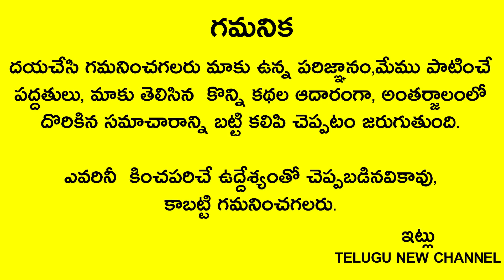ఆగస్టు 8,అతి పెద్ద అమావాస్య మర్చిపోకుండా గుమ్మం ముందు ఈ నీటిని చల్లండి కోట్లు వచ్చి పడతాయి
Telugu New